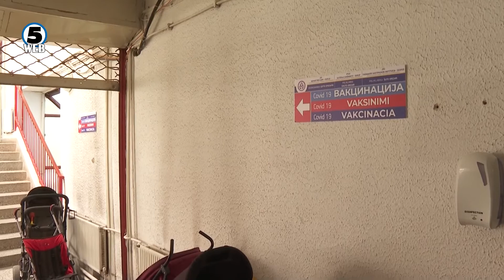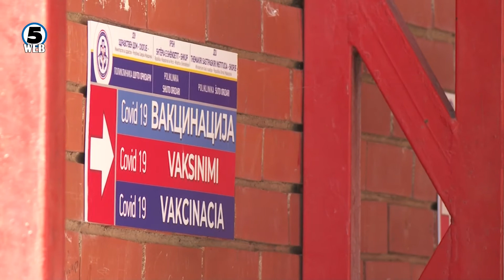Родителите кои сакаат да ги вакцинираат децата ќе треба да закажат он-лајн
Старт на масовната вакцинација без закажување во секој град и село, ама ова не важи за децата од 12 до 16 години.